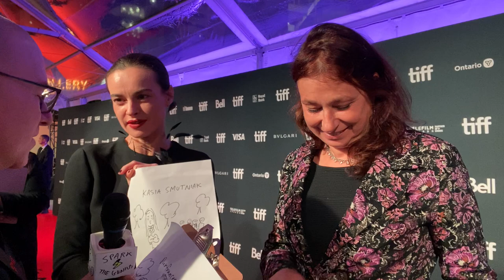Director Francesca Archibugi, Actress Kasia Smutniak | The Hummingbird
Canadians, get $35 free for signing up ⁠here⁠ for my favourite credit card, the no-fee, cash-back credit Neo card